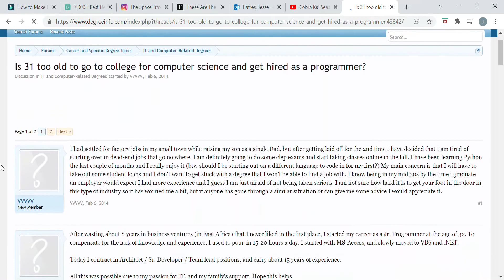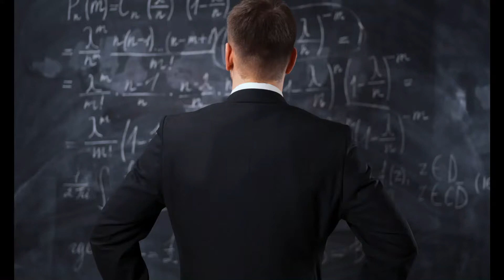Too Old To Go Back To School For Computer Science?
Are you thinking about going back to school for a computer science degree? In this video, I answer some of the most common questions that come after, am I too old to go back to school for computer science or am I too old to learn how to code? We also ask ourselves questions like; do I have to be great at math? How many math courses do I have to take? Which math courses? Do I need experience with programming? Etc. I’m in my first year so everything is still fresh and I’m experiencing everything right now. LEARN WITH ME ALONG THE WAY! I’ll share tips and tricks as well as programming resources that I’ve come across and any that I come across going forward. JOIN ME ON MY JOURNEY WHERE I WILL CONSISTENTLY UPDATE YOU ON PROGRESS AND WHAT TO EXPECT.